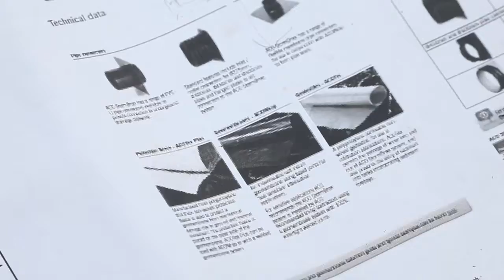Southwest Solutions and Detroit Farm & Garden HD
Green Roof and Green Parking Lot in Detroit